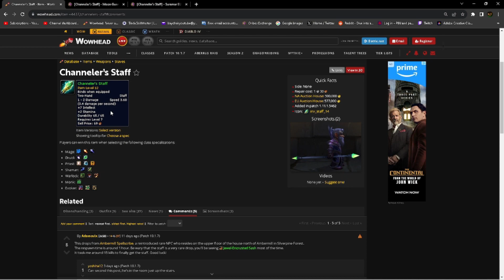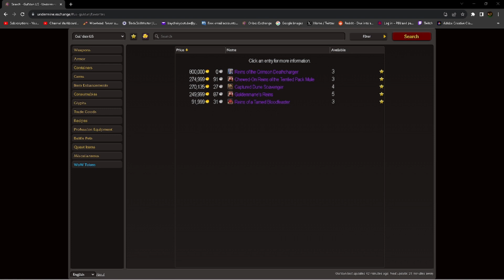500,000 Gold Value! WoW Farm Video Guide - Patch 10.2 Goldfarm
500,000 Gold Value! WoW Farm Video Guide - Patch 102 Goldfarm
Channeler's staff is a unique transmog which nobody is farming since it go bought back into the game in patch 10.1.7. insane solo gold farming potential earnings.

The following great resources may have been used during this video as a source of data and/or screenshots.

World of Warcraft and World of Warcraft: Dragonflight is developed by Blizzard Entertainment. All gameplay and footage remains the property of Blizzard Entertainment.
Check them out or sign up to play for FREE up to level 20!

I’m Kaychak a World of Warcraft Billionaire who want's to help you earn all the gold you could ever want. I do this by providing wow gold guides, farming guides and some of the best gold making tips around.